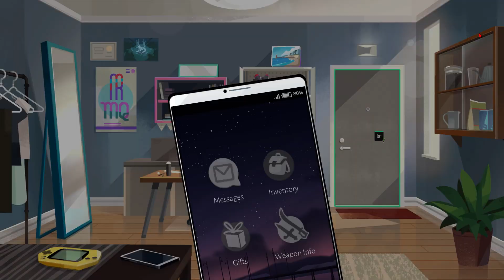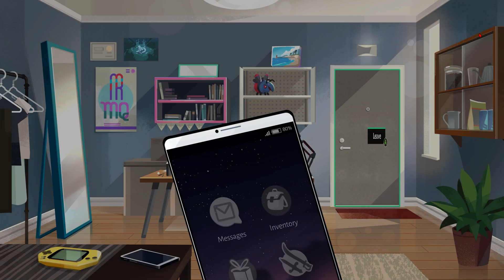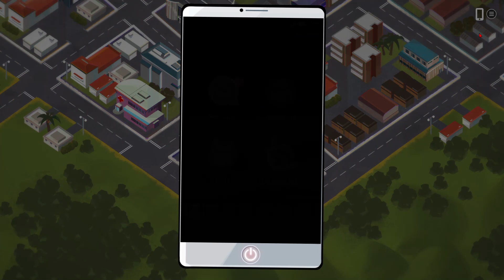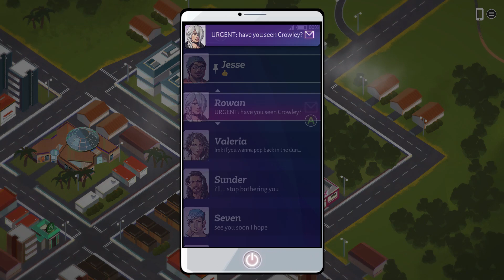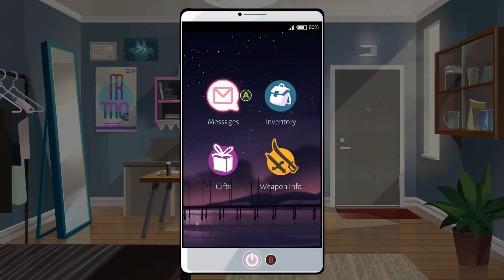Let's Play: Boyfriend Dungeon (EP - 09)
Dating Swords & Killing Insecurity Demons
Grandpa Dain and the DMT tea party (OUT NOW!)
The Gentleman's Groove (OUT NOW!)
VENOM DUBZ - HEINZ (EEKBEATS REMIX - OUT NOW!)
ROOTS - *DELAYED* 2023
BASSMIX2022 (Coming 31st Dec)